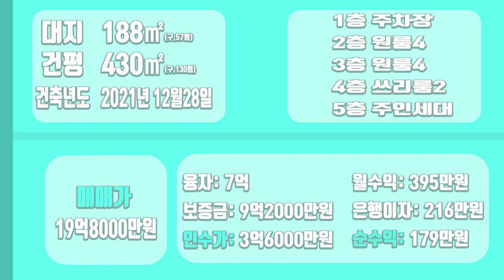[하팀장]대구원룸매매 옆땅은 공짜로 쓴다!? "교대역세권" 위치도 좋고 건물도 좋다보니 참 욕심나네요^^ 주변 발전이 어마한 동네입니다.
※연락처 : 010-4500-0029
※카카오톡 ID : 45000029 (검색)
※해당영상 매물번호:010422

▷면적 : 대지 188㎡ / 연면적 430㎡

▶거래형태 : 매매
▷거래예정금액 :19억8천만원
▶중개대상물의 종류: 다가구주택

▷사용승인일 : 2021년12월28일
▶총 층수 : 지하 0층 / 지상 5층
▷주차대수 :8대

▶방향[주 출입구 기준] :북동
▷입주가능일 : 2022년04월04일이후 협의가능
▶방수[근린생활시설 미포함] / 욕실수 : 방 15개 / 욕실 12개

▷관리비[청소비용,승강기 유지비용 등] : 매월 약 200,000원 예상

◆대표:沈民貞
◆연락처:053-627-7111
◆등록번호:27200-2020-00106